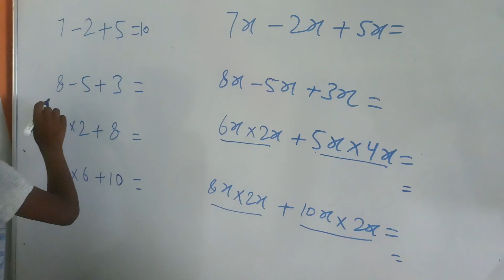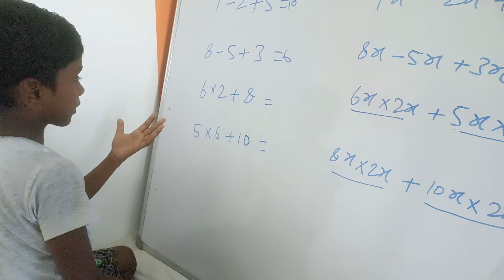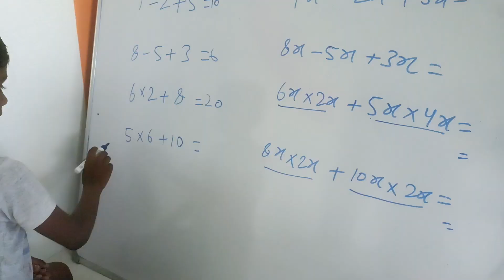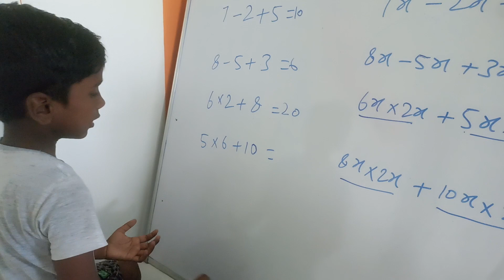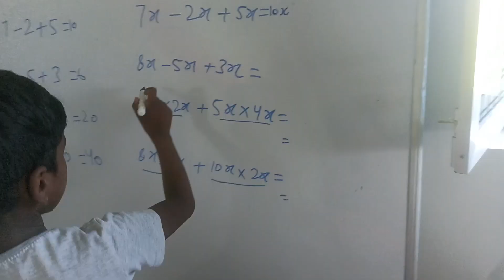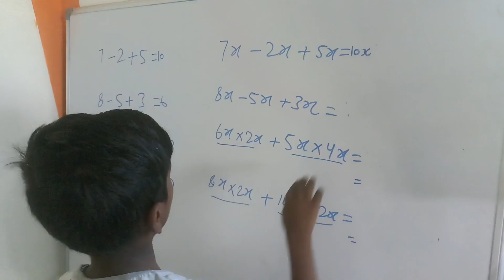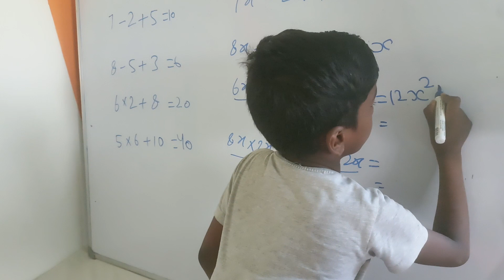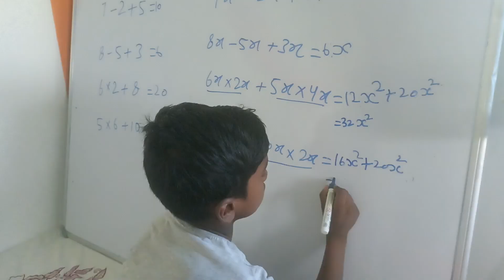घर पर विराट का क्लास कुछ ऐसा होता है🤔😲